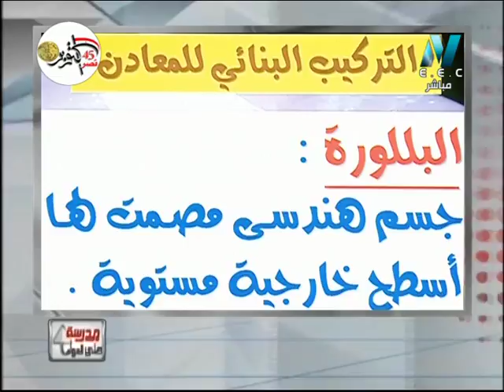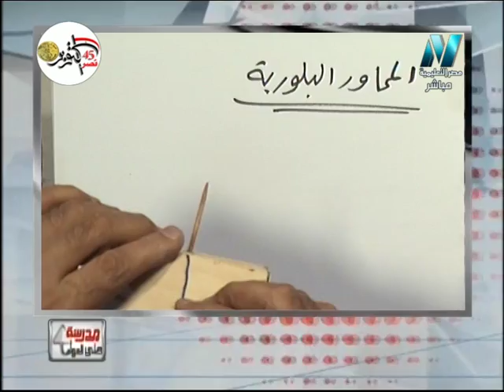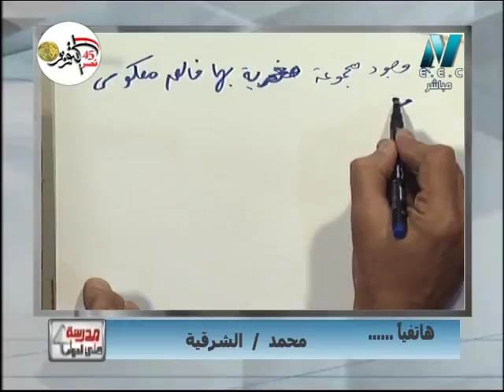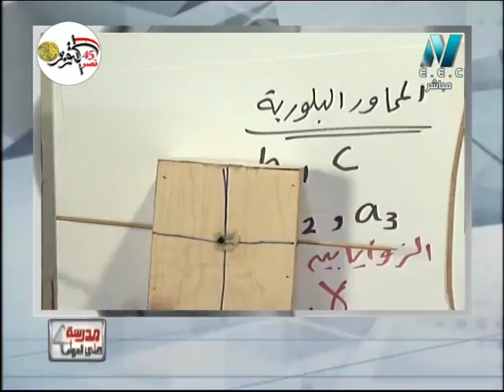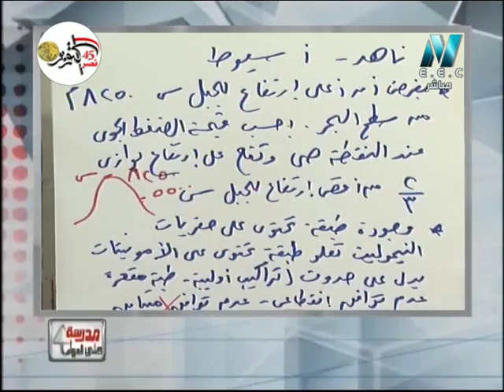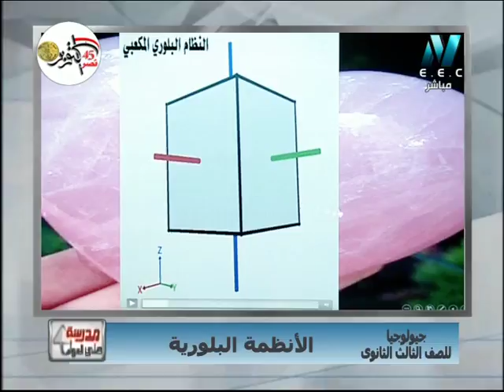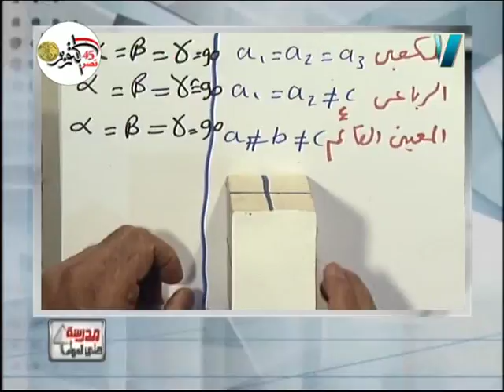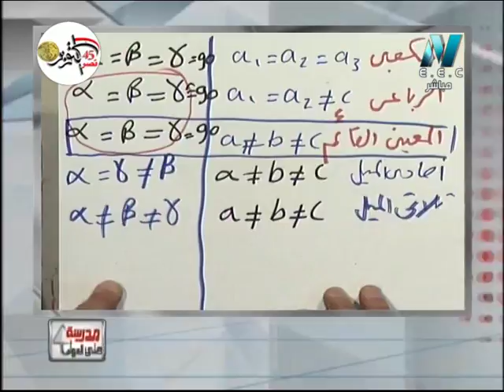جيولوجيا ثالثة ثانوى 2019 - الحلقة 08 - الأنظمة البلورية